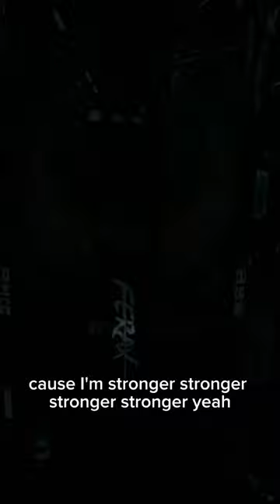strongerstronger a braba do treino! hiphop music motivation treino Carry the throne